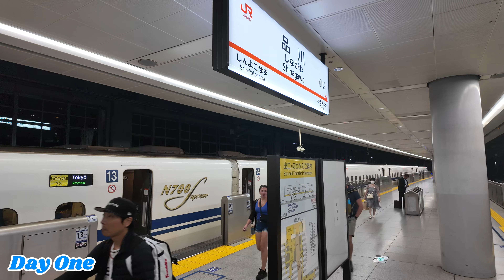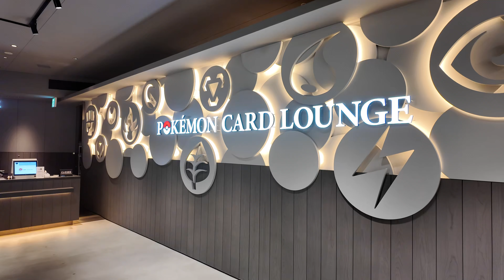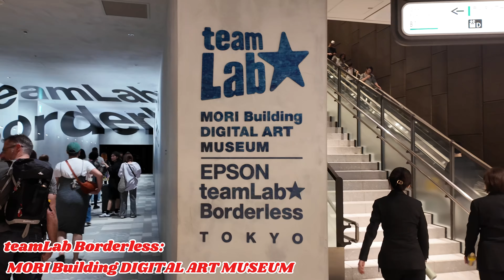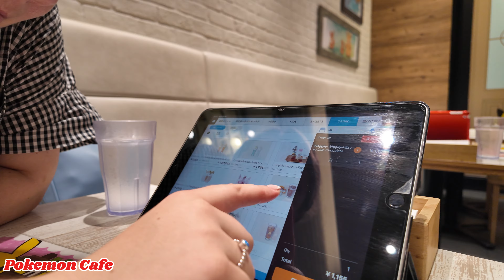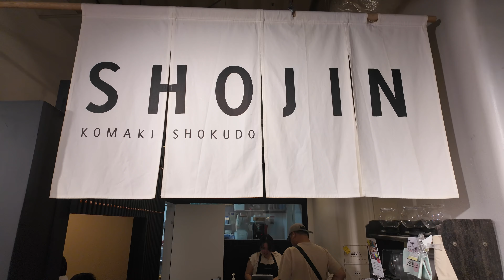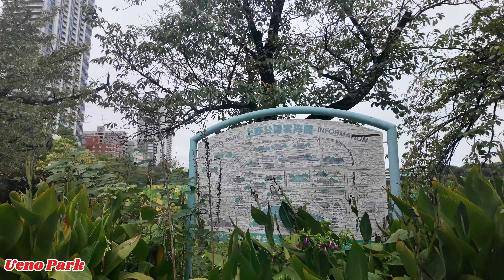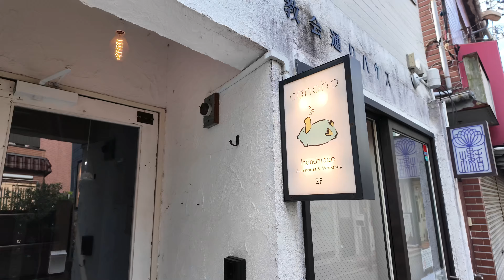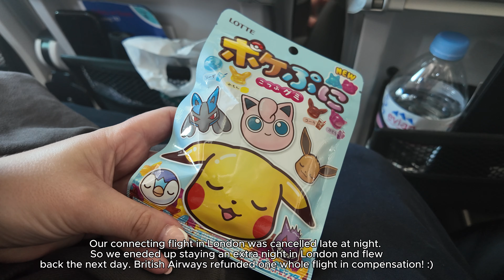Tokyo | Honeymoon in Japan 🇯🇵 | Vlog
The second video from our honeymoon to Japan. We spent 5 full days in Tokyo, having previously explored Kyoto and Nara. Tokyo is a mega city, made up of smaller cities - I think we checked off most things on our to do lists :)